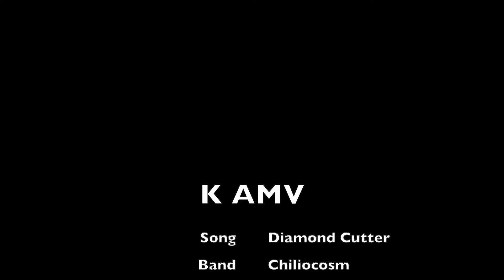~ With The Wolves ~ K Project AMV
Hey everyone, TWreckx here with a new video. In this video I have made an AMV to the tune of With The Wolves by Chiliocosm with K playing in the background.
Don't forget to check out the other AMV videos.
Hope you all enjoy the video, I'm out PEACE!

Shout out to Chiliocosm for letting me use their music!!!